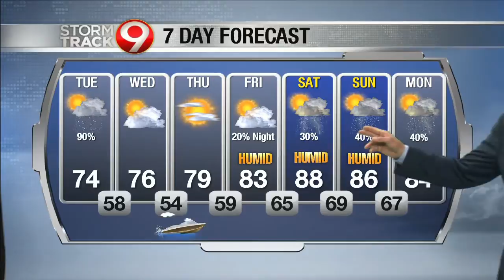Evening weather July 20th